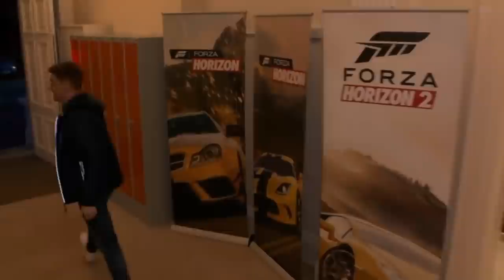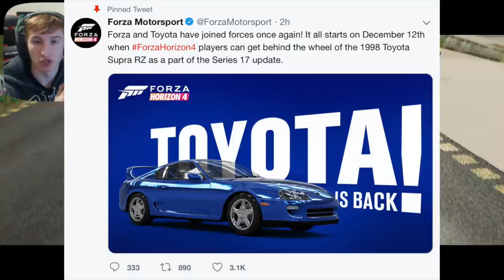Forza Horizon 4 - TOYOTA & LEXUS ARE BACK! - Release Date & Full Info